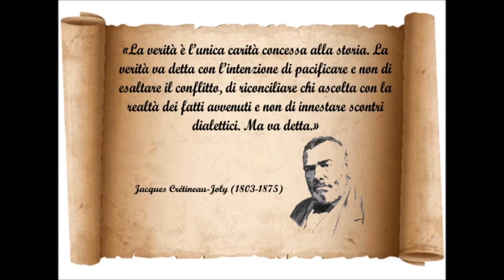CAMILLO BENSO CONTE DI CAVOUR, IL RIVOLUZIONARIO PERBENISTA, NE PARLIAMO CON ELENA BIANCHINI BRAGLIA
sigla montata da Raimondo Rotondi con la seguente scelta della sigla

El vej suldà - canto piemontese

Canto di autore anonimo dell'Ottocento, ritrovato su uno spartito a stampa senza data. Autori sconosciuti. Rielaborazione per voce e archi di Bruno Raiteri per il Quartetto Tamborini. Registrazione dal vivo.